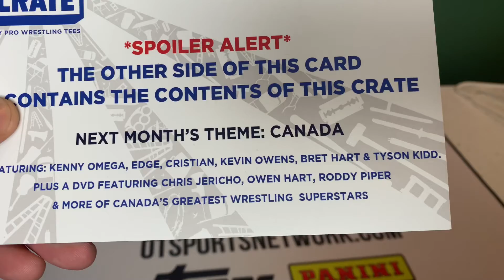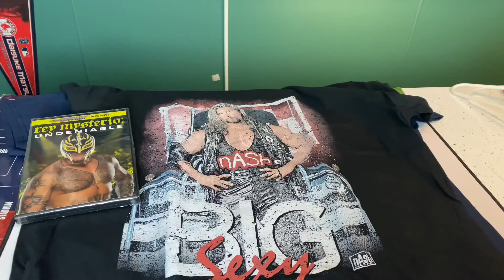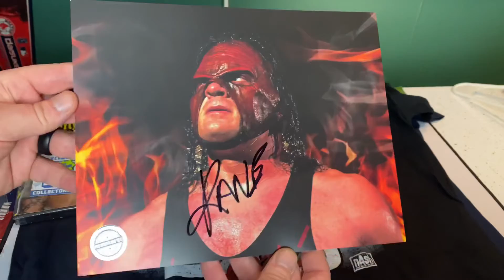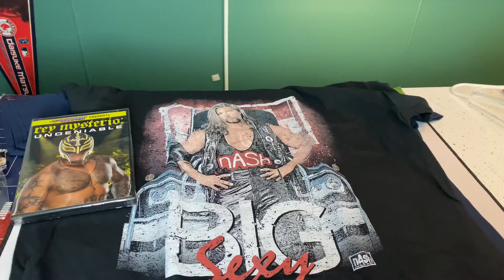Pro Wresting Crate Unboxing December 2019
Jim Tucker from the On the Mark Wrestling Podcast unboxes December 2019’s Pro Wrestling Crate! The theme this month is Bigs and Littles!

Follow the On The Mark Wrestling Podcast on Twitter @podonthemark

Thanks to the Overtime Sports Network! Visit otsportsnetwork.com and follow them on Twitter @_otsn